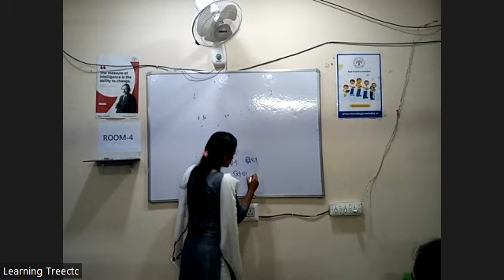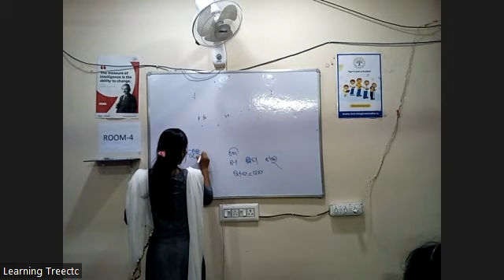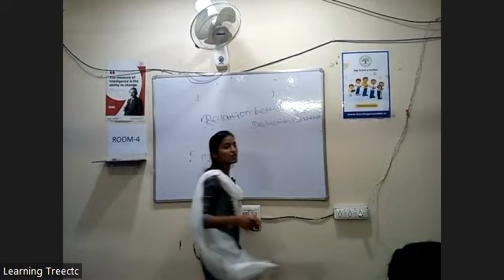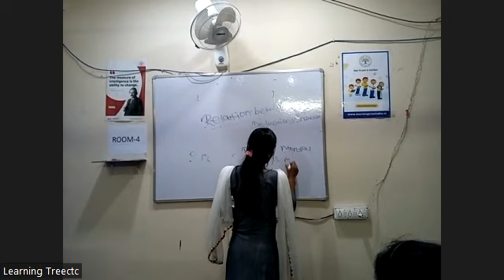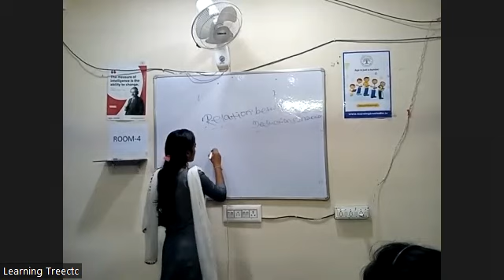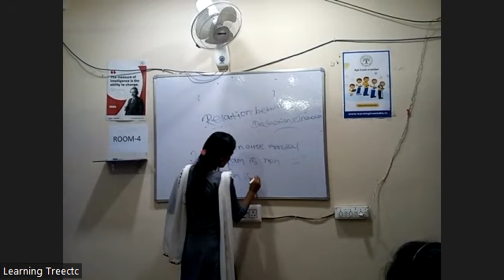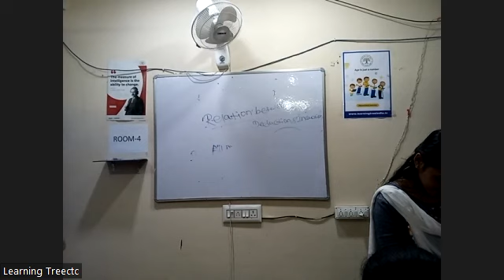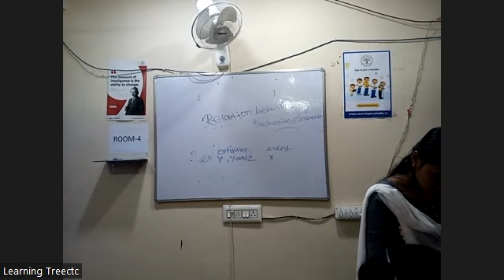Logic part1 dec22